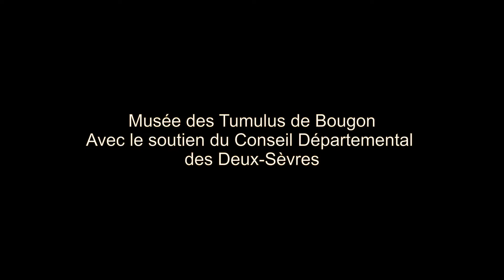Sébastien Maye - Mission to bass Akanaway (Le Musée à contretemps 2021)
Sébastien Maye présente "Mission to bass Akanaway" lors du concert des étoiles "Le Musée à contretemps", enregistré dans la Chapelle du Musée des Tumulus de Bougon, dans les Deux-Sèvres. Extrait enregistré le Mardi 27 Juillet 2021. (image Western Pacific Vidéo)